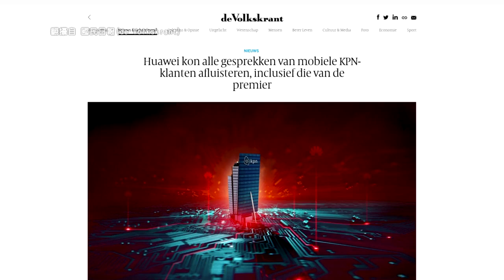荷蘭秘密報告 揭華為疑竊聽數百萬客戶通話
荷蘭《國民日報》)17日披露一份隱藏超過10年的秘密報告，揭露華為可以隨意查看荷蘭王家電信)的網絡信息和客戶數據，包括時任荷蘭總理巴爾克嫩德)和內閣成員的通話內容。